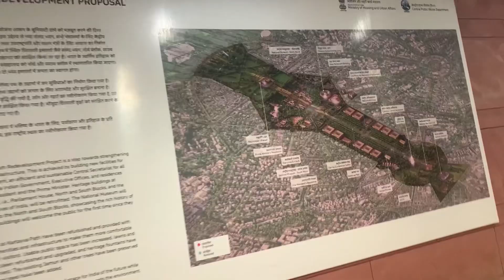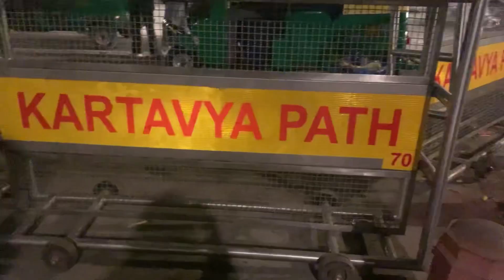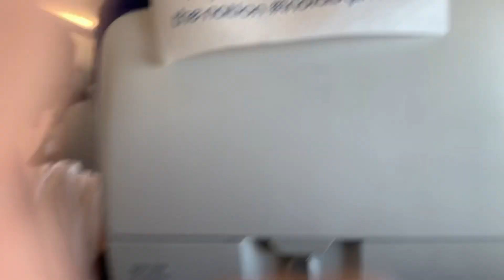Exploring India Gate Beauty | India Gate Tour Vlog | Delhi Vlog | Juhi Singh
Juhi Singh💫 (@i_juhisingh) • Instagram photos and videos

Instagram I’d- i_juhisingh
Twitter I’d- juhissingh
Snapchat I’d- juhissingh

Copyright: All content shown on this channel (Juhi Singh) is created by the owner of dis channel Juhi. Paid or unpaid please take permission before using any of the content.